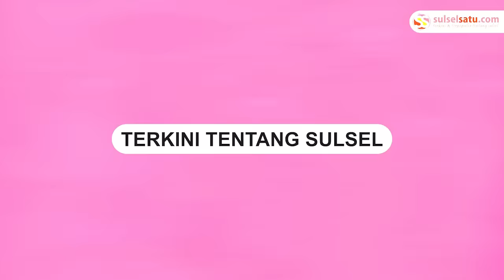Bentrokan Antara Pro Israel dan Palestina, Ambulans Ikut Dirusak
Penampakan ambulans pasca kericuhan yang terjadi di Kota Bitung, Sulawesi Utara, pada malam Sabtu (25/11/2023).

Diberitakan sebelumnya, dua kelompok terlibat bentrok di ruas jalan di Bitung.

Tampak ambulans tersebut mengalami kerusakan akibat dihancurkan oleh massa.

Belum diketahui penyebab bentrok antar dua kelompok tersebut.
Video terkini dan terbaru..